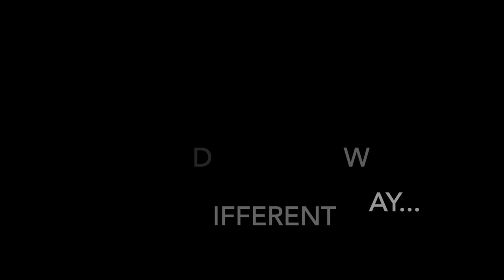Catching Animals GONE WRONG!!!(I GOT SO SCARED)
In this video, I try to shut down some raccoons who are taking my cat's food and water. Watch to the end to learn and laugh!!